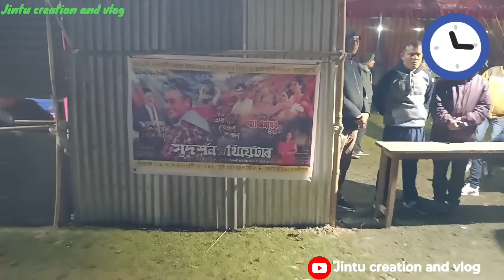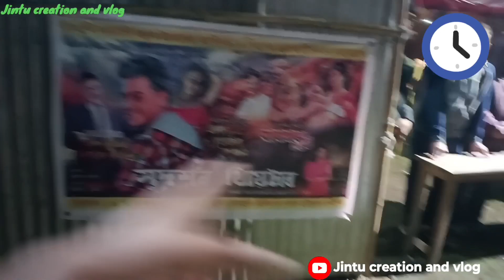সুদৰ্শন থিয়েটাৰৰ নৃত্যনাতিকা আৰু কিছু আলোক||New Vlog